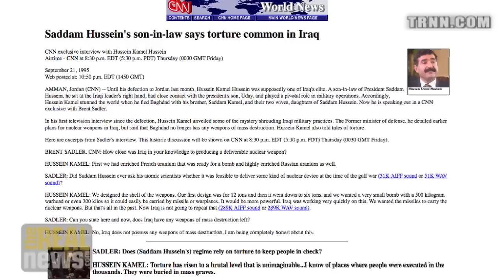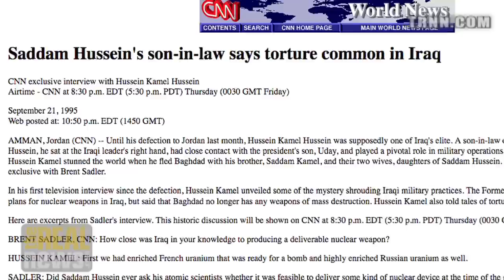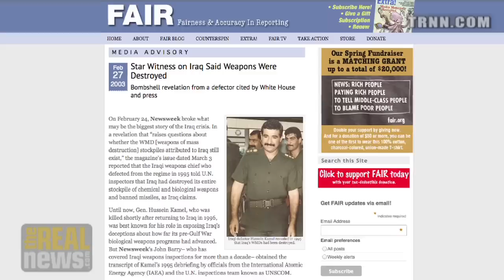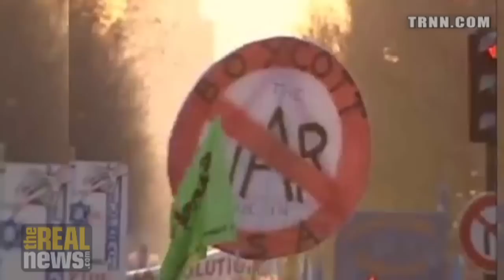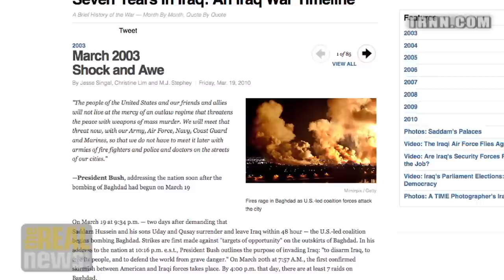Iraq War a War Crime - Pushed by Cheney Over Objections of Joint Chiefs – John Kiriakou on RAI(7/10)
On Reality Asserts Itself, former CIA offical Mr. Kiriakou says that VP Cheney chaired a morning phone call where the Joint Chiefs and CIA openly argued against the invasion of Iraq - a decision made in the summer of 2002